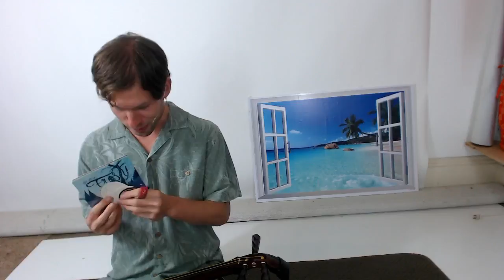Hammer-On Drill (Shamisen Live!)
With the Month of Flavors ending THIS WEEK (it's your last chance to enter the contest, people!), we will be going back to learning some awesome drills and refining our techniques!

This week, an intense hammer-on drill!